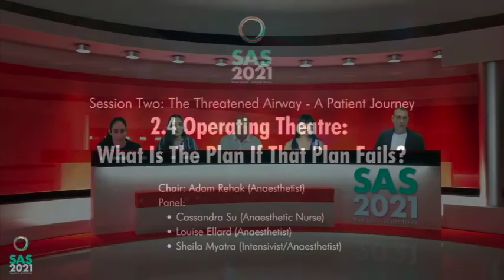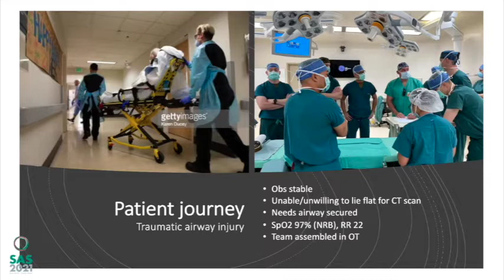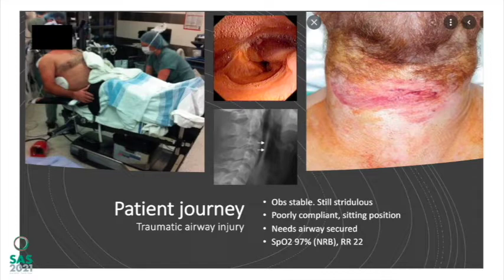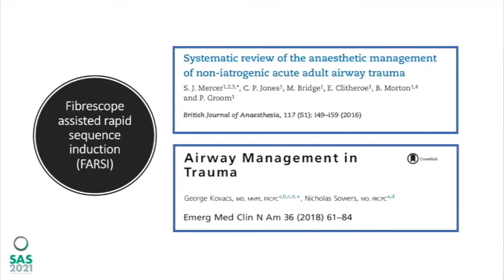SAS2021 Session 2.4 The threatened airway patient journey - airway management in the OR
Trading off competing risks can sometimes lead to “Perfect Plan Paralysis”. There may not be a perfect primary plan. In any case, all techniques have a failure rate.

In this session, an expert interprofessional panel emphasises the critical importance of committing to and communicating a complete airway strategy: a coordinated series of plans including sequential contingencies for failure.